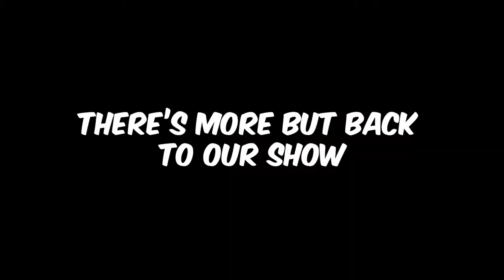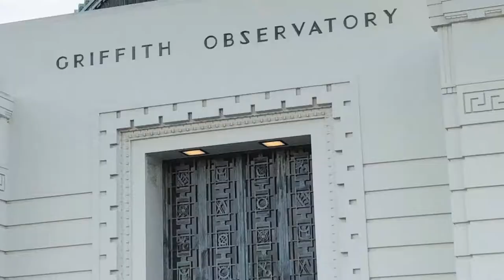Day 08 - Thanksgiving Day...Peace Signs?